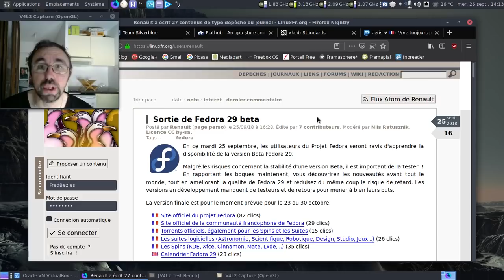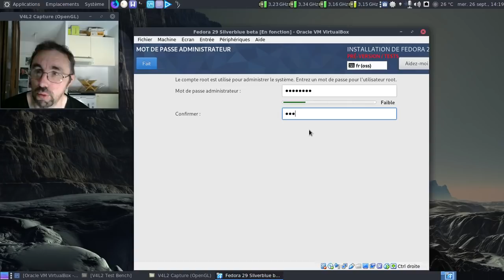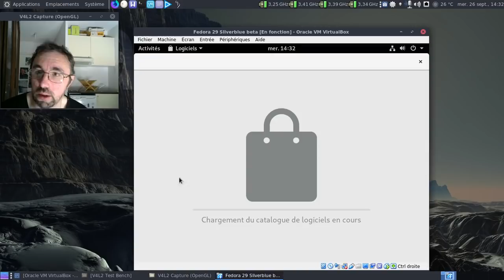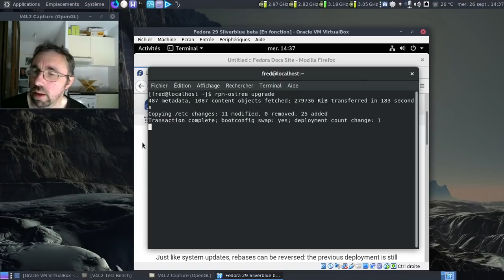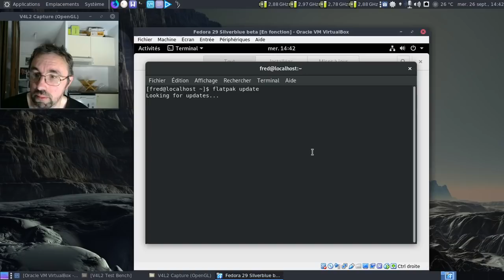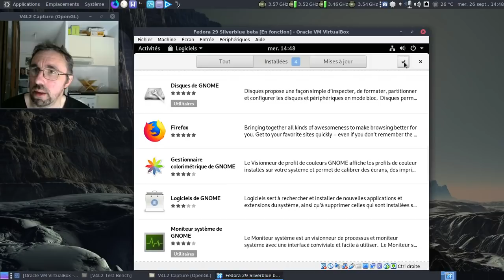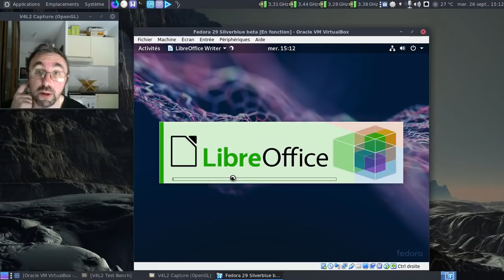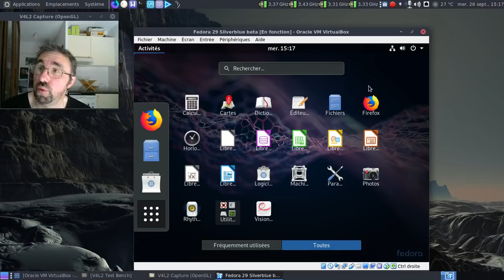Fedora 29 Silverblue beta, un premier aperçu.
Comme la Fedora 29 est sortie en version bêta, je me suis demandé où en était les flatpak, énième format de paquets universels supportés par tout le monde du libre sauf Canonical.

Et quoi de mieux que de prendre la version Silverblue anciennement Atomic Workstation qui est le test "grandeur nature" d'une distribution ne fonctionnant qu'avec des paquets universels Flatpak.

Horodatage :

00:39 : l'annonce de la sortie de la Fedora 29 via LinuxFr
01:00 : la section sur la Fedora Silverblue
01:58 : le celebrissime xkcd sur les standards...
02:52 : le site de la Fedora Silverblue
03:10 : le point de vue d'Aeris sur les paquets universels...
03:42 : il faut éviter de confondre les faits avec les points de vues et les opinions
04:01 : le plan à venir de la vidéo
04:20 : un coup d'oeil rapide sur la plateforme Flathub
04:32 : pas mal d'outils Gnome dans la liste...
04:50 : on lance la machine virtuelle

Installation :

05:51 : Anaconda est lancé
06:14 : on va configurer le strict minimum...
06:21 : début de l'installation...
06:45 : mise en pause de la vidéo
06:46 : 8 minutes plus tard dans la vie réelle
06:56 : on redémarre

Post-installation :

08:06 : l'assistant de première connexion
08:55 : on a bien un Gnome 3.30
09:15 : bon, déjà, ça commence mal :(
09:29 : une sacrée liste de mises à jour...
09:50 : sans oublier les rétrogradations de paquets...
10:12 : les mises à jour seront-elles faites lors d'un redémarrage ?
11:36 : une logithèque plutôt austère...
11:58 : on va mettre la base à jour à la main...
13:09 : début de la mise à jour du système...
16:40 : ouf, c'est terminé !
18:29 : bon, on est de retour sur Gnome :)
18:42 : Gnome Logiciels est assez pauvre en logiciels disponibles...
19:26 : on va aller sur flathub pour rajouter une source de logiciels
19:40 : tiens, Mozilla Firefox est en anglais :(
20:01 : on rajoute le support de flathub pour notre Fedora 29
20:08 : pas mal d'OS supportés...
20:40 : flathub est rajouté dans Gnome Logiciels
21:04 : on va forcer la mise à jour de la base de données de Gnome Logiciels
22:00 : flathub est bien activé
22:43 : il y a du progrès au niveau de la logithèque, joie !
22:54 : on va sélectionner une série de paquets à installer
23:13 : 1,3 Go à récupérer pour installer un logiciel de 21,1 Mo ?
24:30 : la gestion graphique des archives ? Introuvable :(
24:59 : pauvre file-roller :(
26:10 : on est passé de 1,3 Go à 5,3 Mo... Gnnn ?
27:17 : mise en pause de la vidéo
27:18 : 18 minutes plus tard dans la vie réelle
27:34 : une logithèque locale un peu plus conséquente
27:40 : cela semble bon pour la langue utilisée par les logiciels :)
28:11 : on va continuer l'installation de logiciels...
28:35 : au tour de LibreOffice
28:39 : 1,3Go à récupérer pour un logiciel ne pesant que 647Mo ?!
30:12 : c'est du rapide pour la barre de progression :)
30:42 : une logithèque encore franchement restreinte pour les flatpaks...
31:58 : bon, la barre de progression, pas franchement fiable :(
32:20 : ouf, on a toujours LibreOffice
32:29 : ah, LibreOffice Writer...
32:36 : au moins, pas besoin d'avoir à le traduire :)
33:13 : et si on essayait d'installer VLC ?
33:20 : décidément, ce 1,3Go est collant comme le sparadrap du capitaine Haddock !
35:22 : elle est longue à démarrer l'installation de VLC :(
36:48 : une ultime tentative...
36:58 : Mozilla Firefox s'est traduit tout seul :)
37:09 : on laisse tomber !
37:38 : dodo la machine virtuelle...
37:45 : conclusion